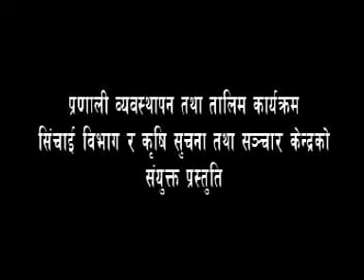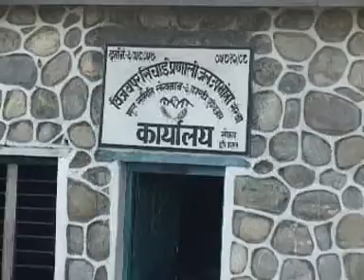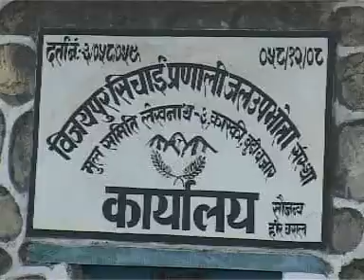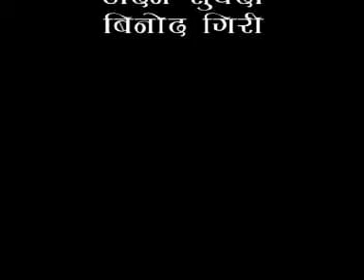Bijayapur Irrigation System, Kaski